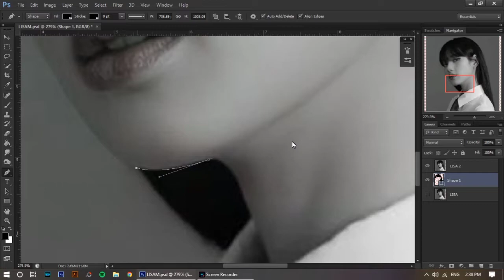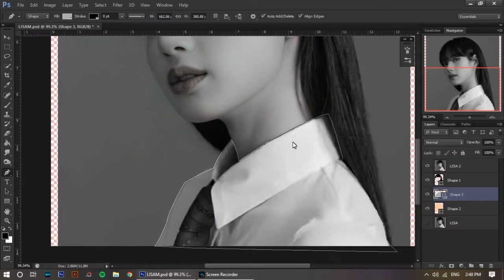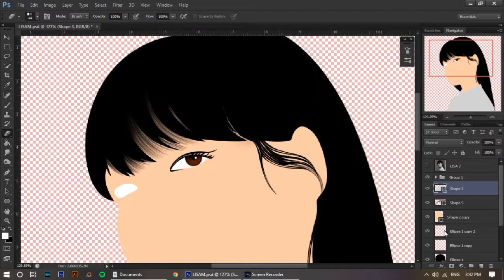Turned Black and White Photo into Colorful Digital Art ft. Blackpink Lisa | Vexel Art | SpeedArt